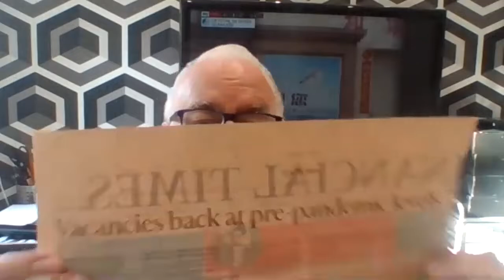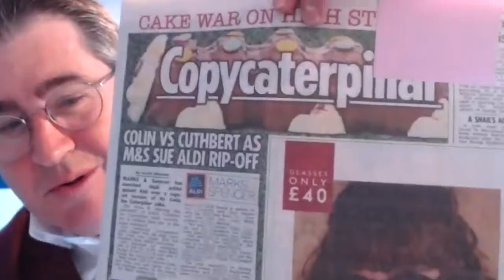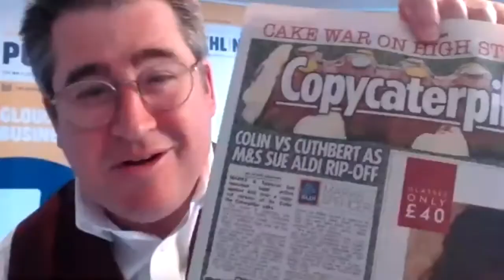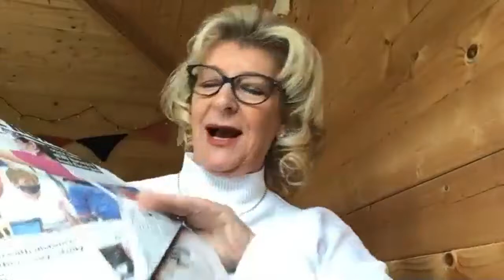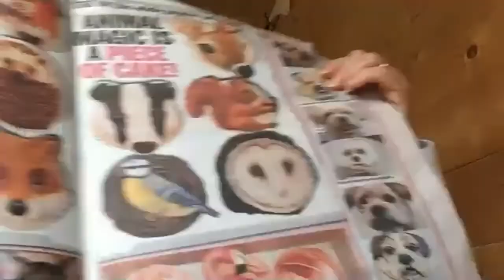Punchline Talks! With Talitha Nelson, Ian Mean, Ryan Hancock and Laurie Bell.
The royal funeral, the reopening of shops and a legal dispute over a caterpillar cake - there has been plenty of news stories for our Friday panel of business experts to discuss.

Each week, Punchline-Gloucester editor Mark Owen is joined by a selection of Gloucestershire's leading business figures to run the rule over the headlines which caught their eyes in the papers and on Punchline - and the stories behind them.

Taking their places on the panel this week are:

Laurie Bell - Chief executive, The Cheltenham Trust
Ryan Hancock - Director, Hazlewoods
Ian Mean - Gloucestershire director, Business West
Talitha Nelson - Chief executive, Gloucestershire Community Foundation

Among the issues discussed are Prince Philip's Land Rover hearse, global water concerns, the rise in job vacancies and good news on the economy's growth, tackling NHS waiting lists, fat finger trading, Covid passports, garlic-breath social distancing - and caterpillar cake wars.

The panel also discusses the issues facing their sectors and the stories which caught their eye in Punchline this week.